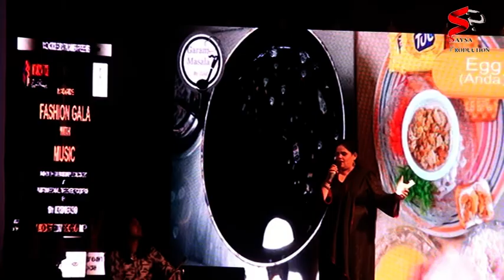Abida Hussain | Singing Abida Hussain | Fashion Gala | Saysa Production